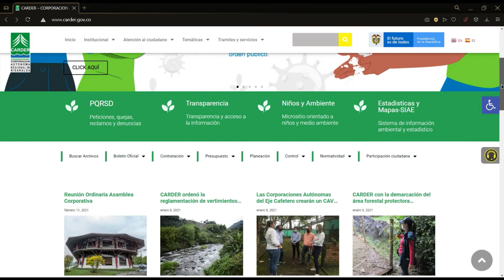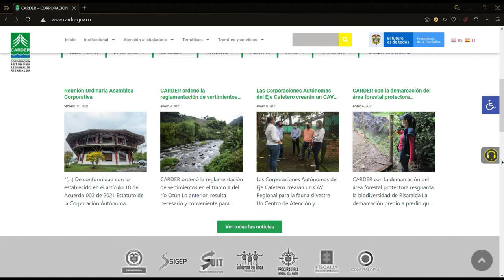CARDER rediseña su página web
Conozca la nueva página web de la CARDER a través de esta guía práctica, que brinda elementos de navegación sencilla, visualmente atractiva y con un diseño claro de marca corporativa.